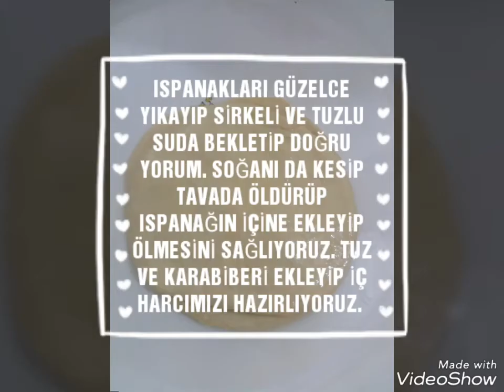KOL BÖREĞİ ISPANAKLI PIRASALI EL AÇMASI KOL BÖREĞİ